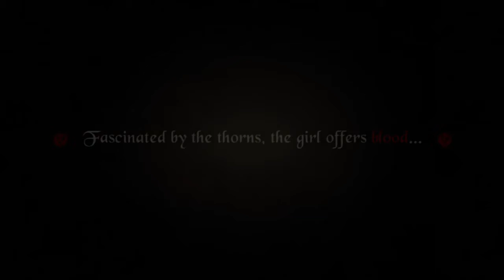A Rose in the Twilight - Official Gameplay Trailer (Vita))